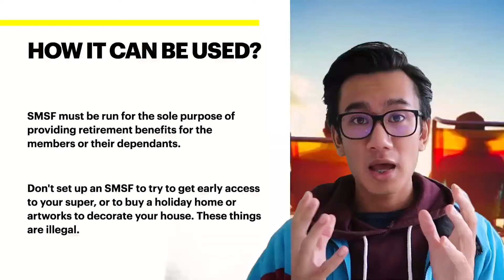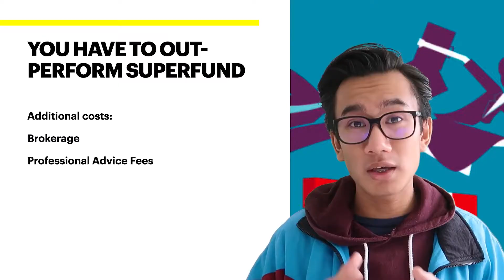Self Managed Super Fund SMSF Explained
When it comes to your retirement, it's important to save money during your working years so you can reap the rewards at the end of your career and have an amazing retirement.

Today I will explain to you the concept of the Self Managed Super Funds  (SMSF), also known as Self Directed 401K in the United States.

We also offer a FREE strategy session to assess and see how we can help you skyrocket your business!